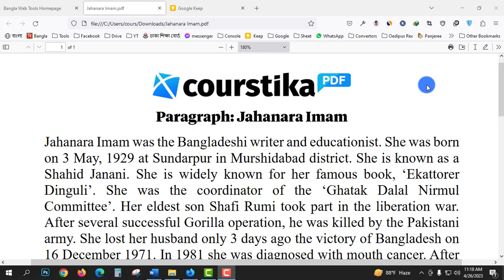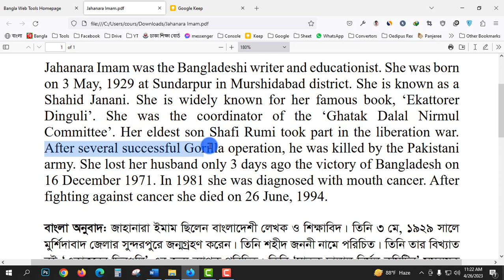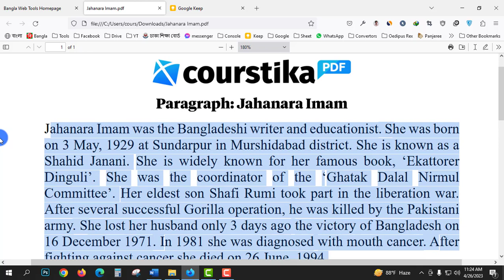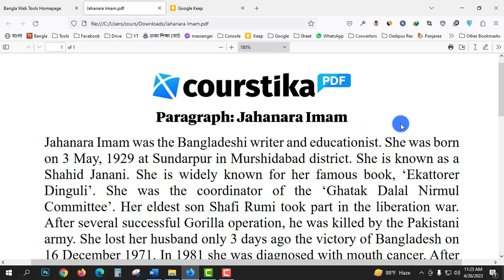Jahanara Imam Paragraph for Class 7 || বাংলা অর্থসহ জেনে নাও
jahanara imam paragraph for class 7 : ৭ম শ্রেণির শিক্ষার্থীরা, তোমাদের জন্য নতুন একটি প্যারাগ্রাফ নিয়ে এসেছি। আজকের এই প্যারাগ্রাফটির নাম: Jahanara Imam. এই ক্লাসে আমি তোমাদের বাংলা অর্থসহ প্যারাগ্রাফটি বুঝে দিয়েছি।